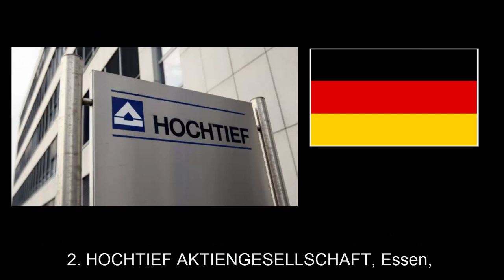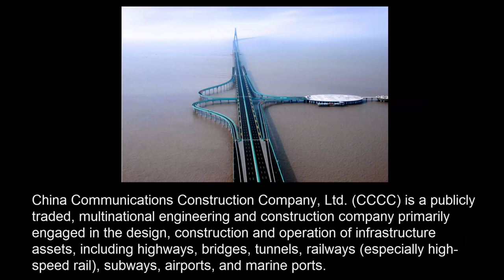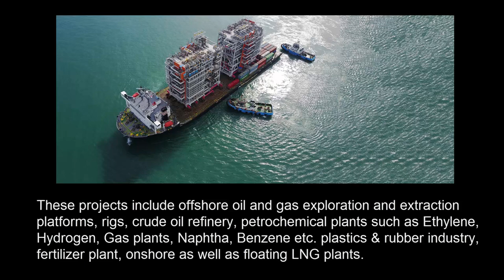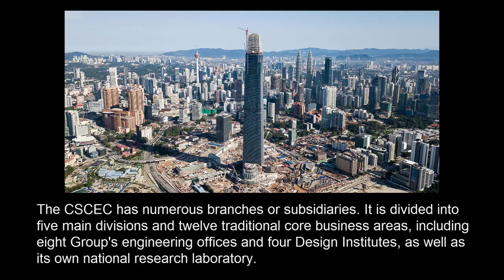Top International Contractors 1 - 8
1 ACS, ACTIVIDADES DE CONSTRUCCION Y SERVICIOS SA, Madrid, Spain

2 HOCHTIEF AKTIENGESELLSCHAFT, Essen, NRW, Germany

3 CHINA COMMUNICATIONS CONSTRUCTION GROUP LTD., Beijing, China

4 VINCI, Rueil-Malmaison, Hauts-de-Seine, France

5 STRABAG SE, Vienna, Austria

6 TECHNIPFMC, London, U.K.

7 BOUYGUES, Paris, France

8 CHINA STATE CONSTRUCTION ENGINEERING CORP. LTD., Beijing, China